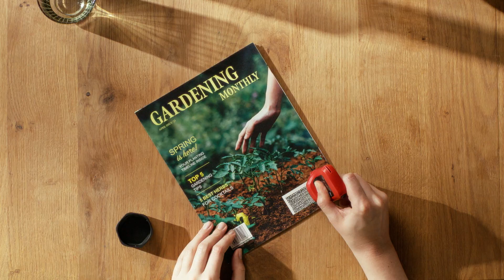ID Protector+ vídeo curto de publicidade PT